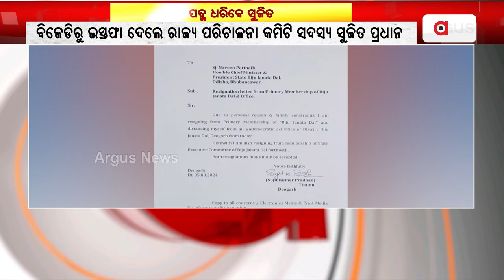ପଦ୍ମ ଧରିବେ ସୁଜିତ || Sujit Pradhan Resigned BJD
ପଦ୍ମ ଧରିବେ ସୁଜିତ । ବିଜେଡିରୁ ଇସ୍ତଫା ଦେଲେ ରାଜ୍ୟ ପରିଚାଳନା କମିଟି ସଦସ୍ୟ ସୁଜିତ ପ୍ରଧାନ ।